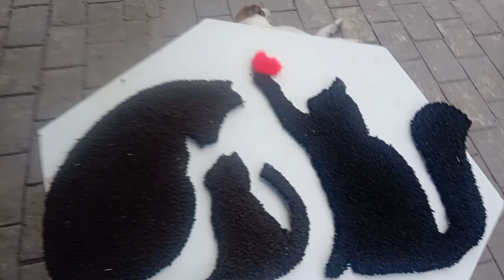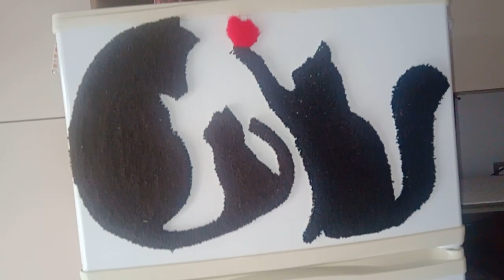Fixador de lembrete Pronto "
Sejam bem-vindos(a)

Venha conhecer o lado mágico da agulha! Decore seu lar com suas próprias habilidades gastando muito pouco.
Üdvözöljük
Ne felejts el feliratkozni a csatornára, nyomj egy like-ot a videókra, és aktiváld a csengőt az Összes opcióban, hogy értesülj minden publikációról.

Gyere és fedezd fel a tű varázslatos oldalát! Dekorálja otthonát saját képességeivel, keveset költve.

Sejam bem-vindos(a)

Venha conhecer o lado mágico da agulha!
Decore seu lar com suas próprias habilidades gastando pouco.

Bem vinda ao meu mundo!!

Segue lá Agulheiro

Oficina de Arte- Artesanato com fios e barbantes

(Arte em Talagarça com Dani) Parceria( Administrador )

Grupo Húngaro + 30 países Europa
Agulha mágica, agulha perfuradora, grupo de ferramentas de costura para bordado

Artesanato Fada do Lar/Agulha Magica Portugal (Portugal)

Kézműves paradicsom( Europa)

Paraíso de artesanato

Szőnyeg és más kreatív ötletek (Mundial)

Tapete e outras ideias criativas

Padrões de desenho para bordado e pintura (pastas)

Rajz minták Hímzéshez és festéshez

Agulha Magica /Brasil Mágikus Tű / Hungary

Atenção queridos membros do grupo!

Lucimauro Calvacante DEIXE SEU COMENTÁRIO

Podes comprar de qualquer ponto do mundo. Podemos ajudar-te.. Dá-nos uma mensagem privada com a morada exata onde vives.